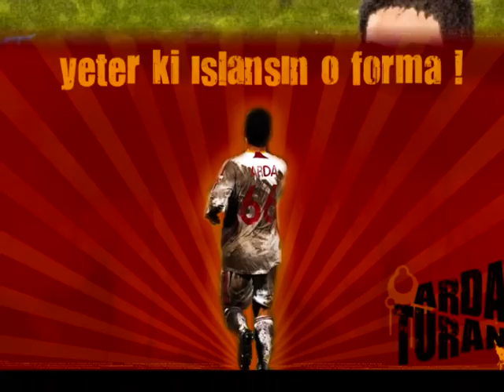Arda Turan (Turkish Football Player)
Arda Turan (born 1987), is a Turkish footballer playing for Galatasaray and the Turkish national team. Already a regular in the Fatih Terim's Turkish team at the age of 22, he currently has over 30 senior international caps. In July 2008, Arda was ranked 8th in the selection of the 100 Best Young Football Players in the World as published by Spanish magazine Don Balón.

Arda is an international regular having made over 30 appearances for Turkey at senior level. He made his debut in the 20 friendly victory over Luxembourg on August 16, 2006, having worked his way through the youth National Team at U19 and U21 level.

Prior to the 2009-10 season, Arda has been made the Galatasaray captain, and has been handed squad number 10, which had belonged to Metin Oktay and Gheorghe Hagi, having previously worn number 66.

Cunninlynguists feat. Masta Ace - Seasons